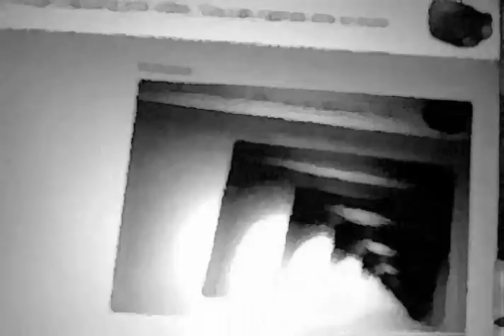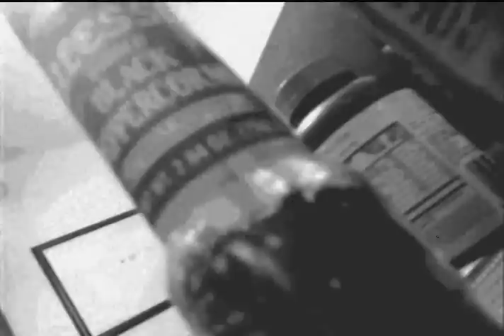When I Fall In Love.mov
This is the CD cut from "Back To Back." The images were put together by my good friend and film director John Lloyd Miller. He did this with a web cam while listening to this track. the more I look at it the more interesting it is. Well done John.